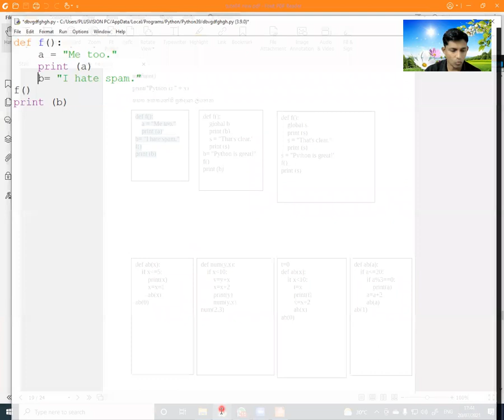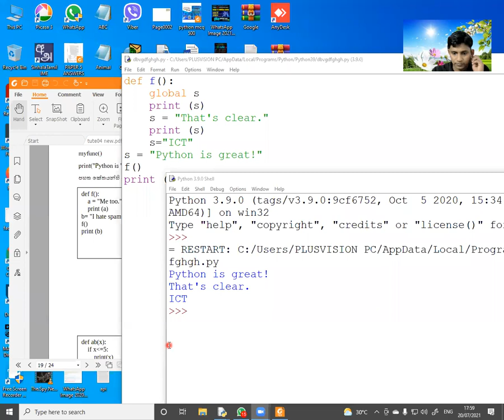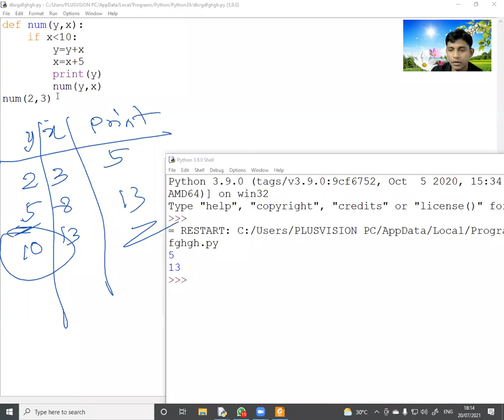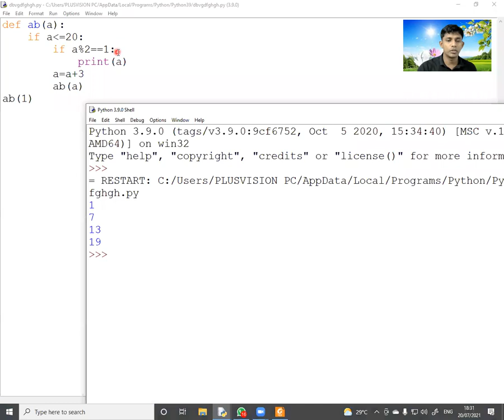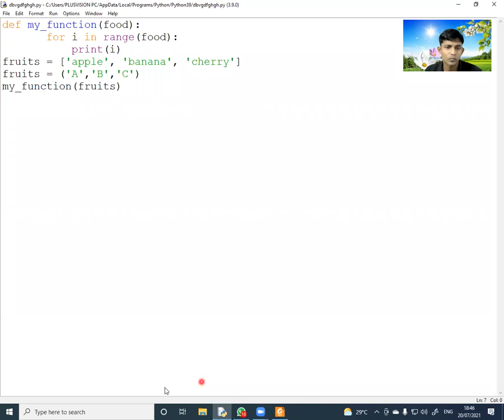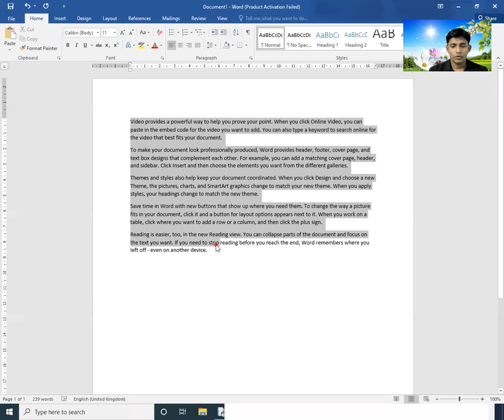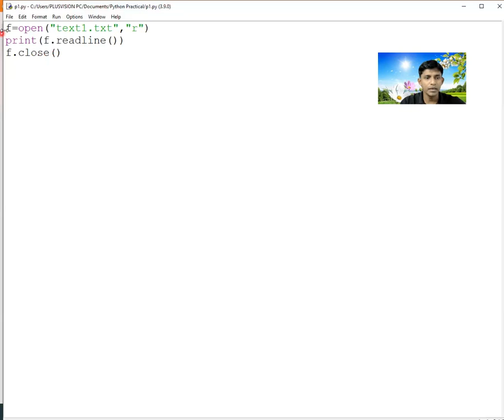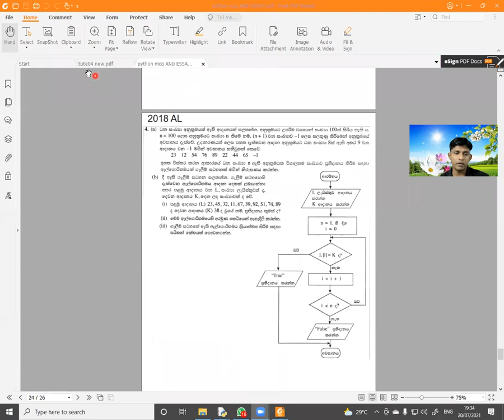AL 2021 Python Revision(2021.07.20)